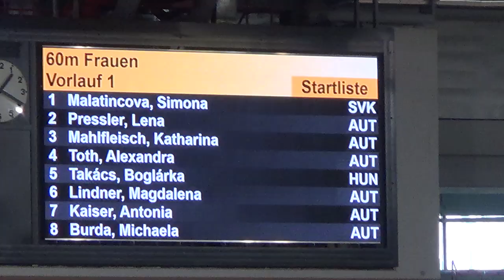ASVÖ Vienna Indoor Gala 2019 - 60m Frauen Vorlauf 1/3